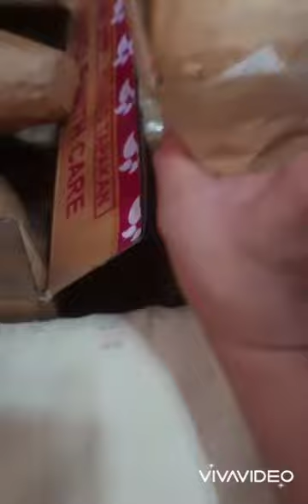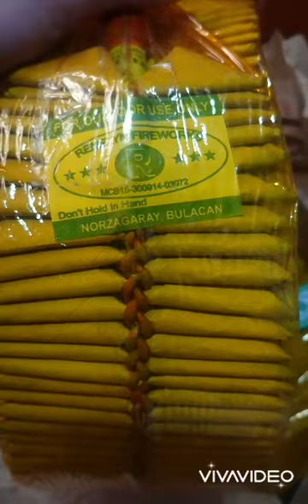unboxing time!! bombshell 3" 4" X renelyn sawa X striker higad